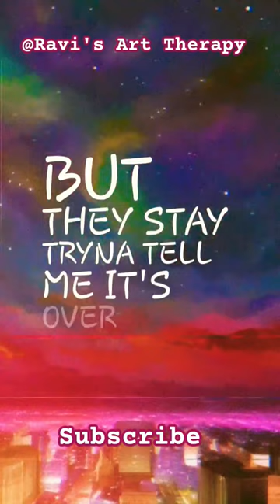Lil Tjay - Bla Bla (feat. Fivio Foreign)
Lil Tjay - Bla Bla (feat. Fivio Foreign) (Official Video)

In this video Ravi is presenting to you:

- his new artwork

- a new cool song

- synchronized song lyrics

Our channel is about Art and the different ways she comes to you. We cover lots of cool stuff such as digital art, music and song lyrics.

Some of Don Ravi's projects and credentials you can find at: @Ravi's Art Therapy
linkr.bio/ravi